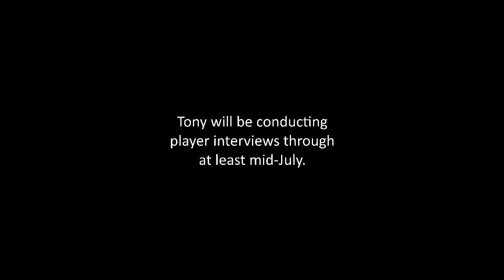Jacoby Boykins - Houston Lamar Texans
Tony caught with 2021 WR Jacoby Boykins of the Houston Lamar Texans.